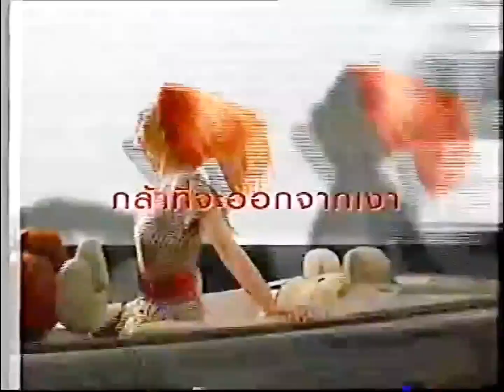Sunsilk Colour Shine System "Dare to Shine" 15s - Thailand, 2007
โฆษณา ซันซิล คัลเลอร์ ชายน์ ซิสเต็ม ปีพ.ศ. 2550